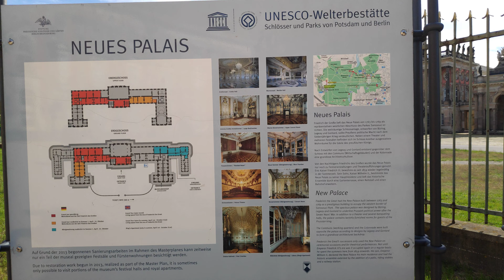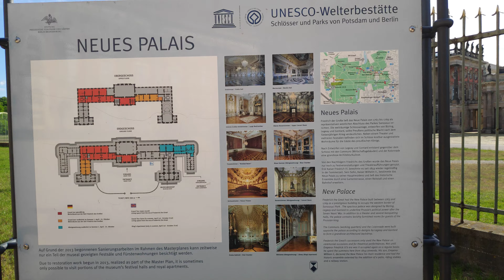Neues Palais Potsdam